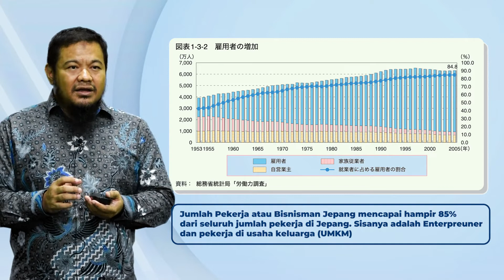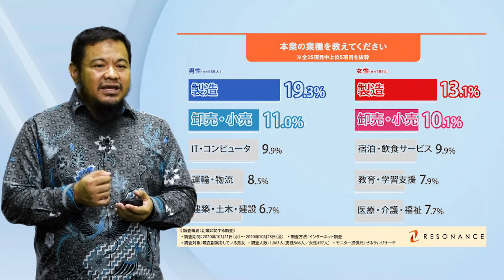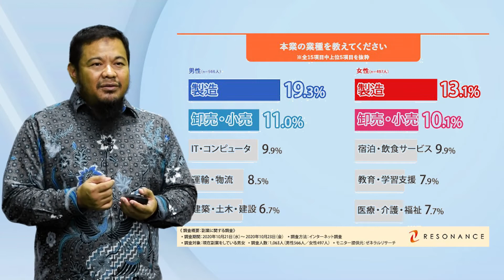SAPA DOSEN - Prinsip Dasar Budaya Perusahaan & Bisnis Jepang #1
Sapa Dosen kali ini akan mengulas hal-hal yang penting dan bermanfaat untuk bekerja di perusahaan negara Jepang.